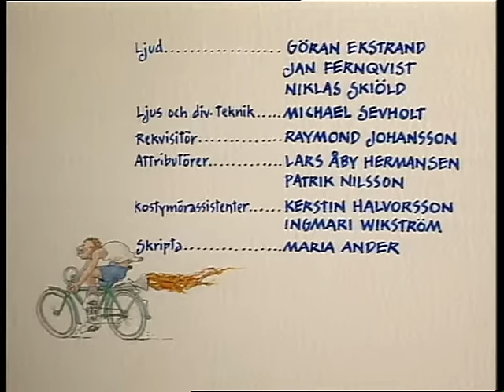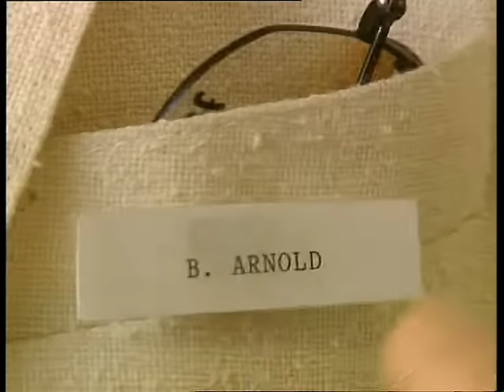I väntan på nästa OS... Tornado - En tittarstorm - Tornado 5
Tornado är en svensk TV-serie producerad av humorgruppen Galenskaparna och After Shave, som visades i SVT under perioden 11 september-13 november 1993.[1] Dess slogan var "I väntan på nästa OS: Tornado – en tittarstorm!". Närmaste olympiska spel in framtiden var vid denna tid vinterspelen 1994 i Lillehammer.
Den röda tråden i programmet var den olympiska eldens stafett. Alla bärare var män med vitt linne och blå shorts, som sprang mellan skådeplatserna för de olika sketcherna.

Tornado 5
Björnen
Fackellöparen utanför baren
Fisigheten hos min chef
Fackellöparen och barnen
Arnold
Fackellöparen och skyltfönstret
Reklam Tornado Kamera
Reklam Tornado Nässpray
Fackellöparen och sjukstugan
Fackellöparen och huset
Fackellöparen och tvättlinan
Murenan Mor Erna
Fackellöparen och orienterarna
Reklam Tornado Telefonsvarare
Fackellöparen och klockan
Einsteins tvillingparadox
Fackellöparen på bron

Regissör:
Claes Eriksson

Skådespelare:
Knut Agnred,
Jan Rippe,
Claes Eriksson,
Anders Eriksson,
Peter Rangmar,
Per Fritzell,
Kerstin Granlund